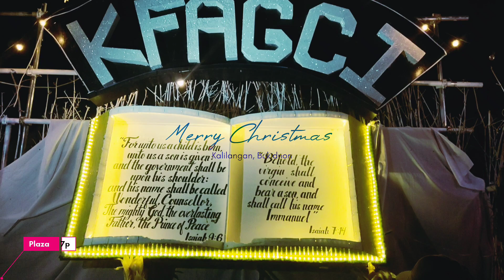🎆ILAWAN FIESTIVAL OF KALILANGAN |🎄Merry Christmas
ILAWAN FIESTIVAL OF KALILANGAN
🎄🎇Merry Christmas & Happy year